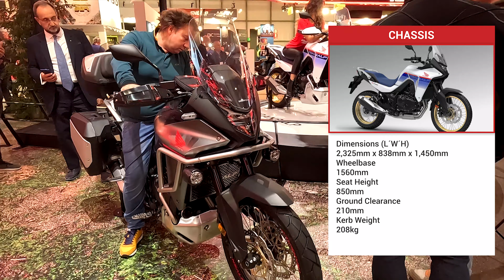NEW 2023 HONDA XL750 TRANSALP first look at EICMA 2022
2023 HONDA XL750 TRANSALP first look at EICMA 2022